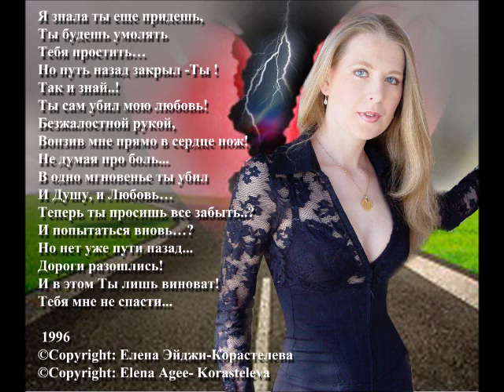“Я знала, ты еще придешь” © Copyright: Елена Корастелева Эйджи (Elena Agee Korasteleva)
“Я знала, ты еще придешь”© Copyright: Елена Корастелева Эйджи (Elena Agee)
Спасибо всем кто решил зайти на мою авторскую группу
Дорогие мои друзья-читатели! Добро пожаловать всех, и Спасибо всем кого заинтересует моё творчество!
Заходите в мои группы на ФБ и ВК и
Youtube channel:” Стихи Елена Корастелева Эйджи - Elena Agee Poetry”

( Likes – appreciated :) )

PS.
© Copyright: Елена Эйджи Корастелева
© Copyright: Elena Agee Korasteleva
Все стихи опубликуемые на данной
Интернет - странице, а также фото- иллюстрации и видео-аудио принадлежат автору:
© Copyright: Елена Эйджи-Корастелева (© Copyright:Elena Agee- Korasteleva ) и охраняются в соответствии с законодательством РФ и / and The U.S. Copyright Act, 17 U.S.C. §§ 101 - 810, is Federal legislation enacted by Congress under its Constitutional grant of authority to protect the writings of authors. See U.S. Constitution, Article I, Section 8.